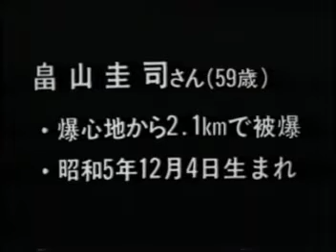畠山圭司【広島平和記念資料館_被爆者証言ビデオ_VS00227】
現在の県立広島商業高等学校の前身である広島商業学校の校庭で被爆。畑の胡瓜が遮蔽物になって助かった。撮影時、県立広島商業高校校長。